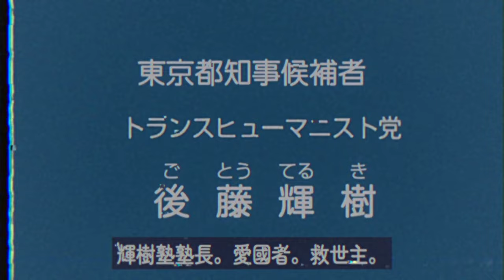【音MAD】ゴー・トウ・大都知事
“希望”か　“絶望”か

"後藤輝樹"か　"それ以外の政治家"か